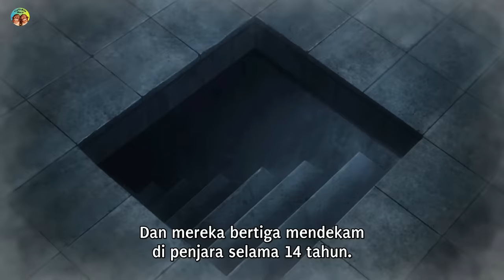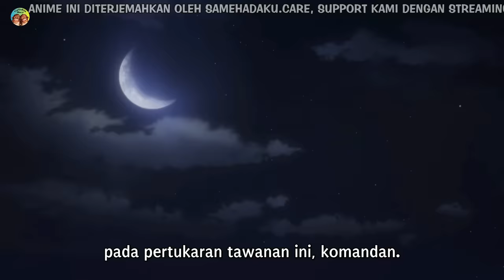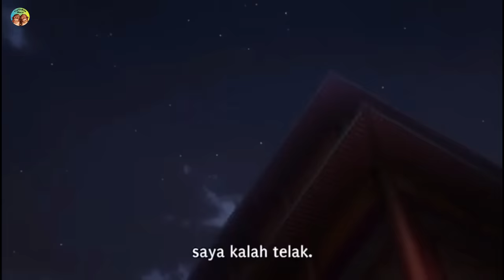FULL SEASON 4 KURANG DARI 1 JAM...SELURUH ALUR CERITA ANIME KIN6DOM !!!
Periode Negara-Negara Berperang Tiongkok, seekor naga yang mengamuk yang akan meruntuhkan negeri itu selama 500 tahun, menyaksikan banyak kerajaan bangkit dan jatuh, membuka jalan bagi generasi raja dan jenderal berikutnya untuk memperjuangkan supremasi. Akhirnya, tujuh negara kuat muncul dari siklus peperangan tanpa akhir. Di kerajaan Qin, Li Xin, seorang budak yatim piatu perang, berlatih keras dengan sesama budak dan sahabatnya, Piao, yang berbagi mimpi bangganya suatu hari menjadi Jenderal Besar Surga. Namun, keduanya tiba-tiba terpaksa berpisah ketika Piao direkrut untuk bekerja di istana kerajaan oleh seorang punggawa Raja. Setelah kudeta sengit terungkap, Piao kembali ke Xin, setengah mati, dengan misi yang akan membawanya ke pertemuan dengan Raja muda China, Ying Zheng, yang memiliki kemiripan yang mencolok dengan Piao. Kingdom mengikuti Xin saat ia mengambil langkah pertamanya ke halaman besar sejarah Tiongkok yang berlumuran darah. Dia harus mengukir jalannya sendiri menuju kejayaan dalam perjalanan panjangnya untuk menjadi Jenderal Besar dari Tujuh Negara Berperang yang bersejarah.

Yang mau dukung mimin dan nyawer dengan ikhlas boleh banget klik link dibawah ini amigos :